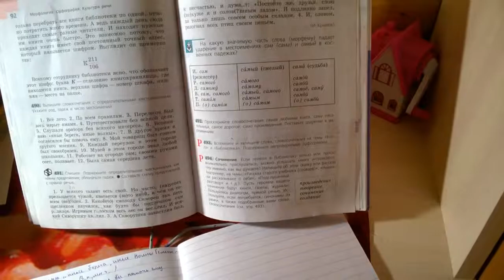Поездка в Иваново. Часть 2.